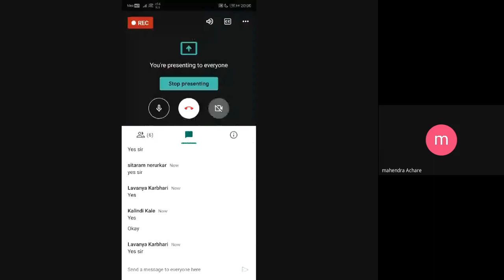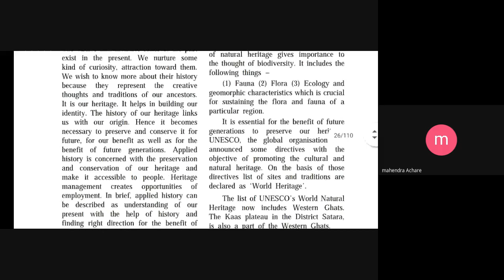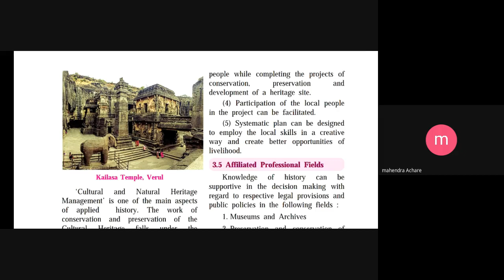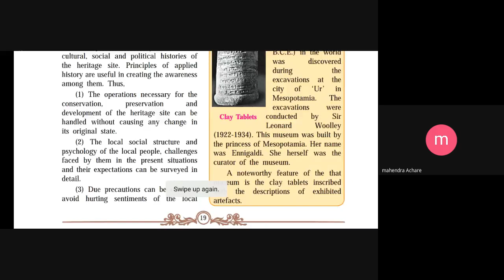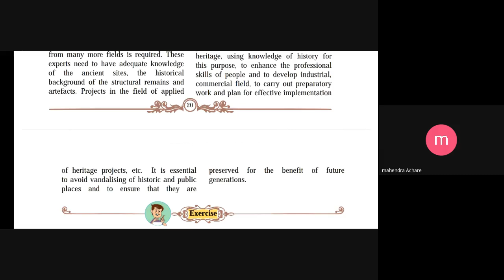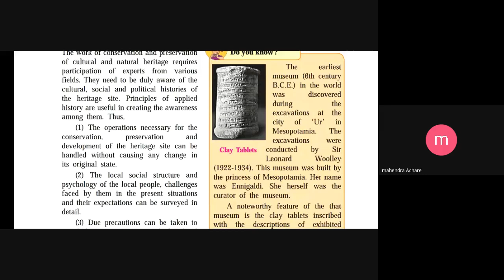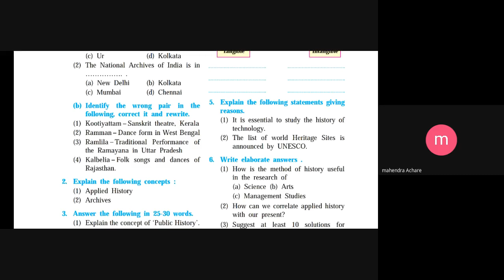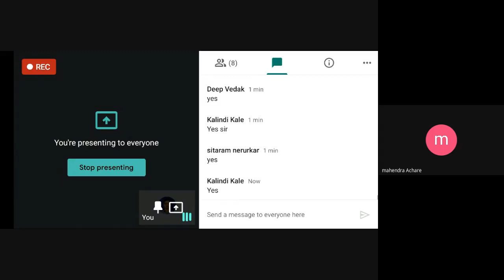L7 10th HistorySA Online Pg 17Sep2020 8pm